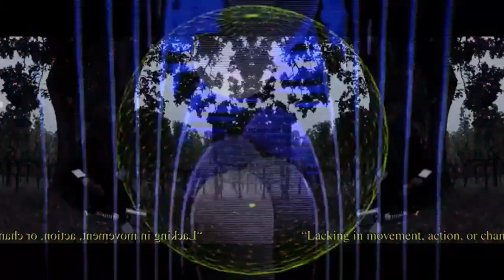destroy lonely, nettspend, osamason type beat - "uhhhhh" (prod. wulfe)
visuals by  @housecatstudio_fabian

dm on instagram for lease: (vijaywulfe)

key: f sharp minor
bpm: 140